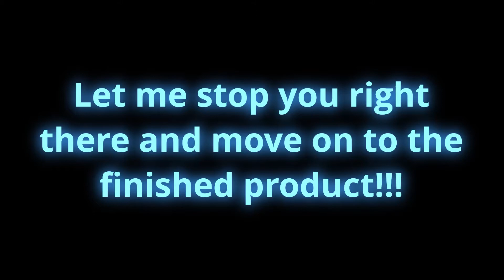Hydro dipped my USB Controller!!! Hydro dipping series Ep:1 | ALKMXT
Hello Everyone! This is a video of how I Hydro dipped an old USB Joystick.